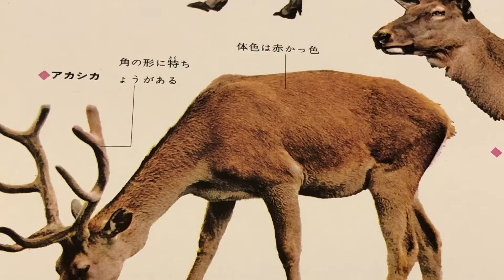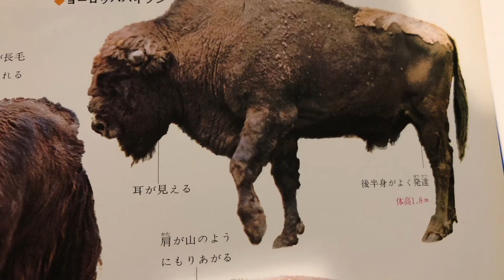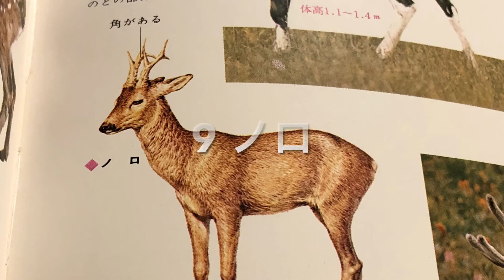【謎解き立体紙動物】【どうやって作ってる？】【世界の果てまで200匹！】どうぶつハサミ世界紀行③切って折るだけで作る立体どうぶつ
100円ショップに売っているクラフト折紙とハサミで立体ペーパー クラフトを作ります
世界のどうぶつ200匹の作成にチャレンジしてます
ルールは切り離さない一枚もので切り出し、のりを使わず折るだけで作り上げていきます
切って折るだけなので#キルオル と呼んでます